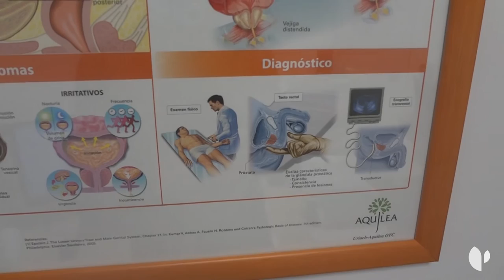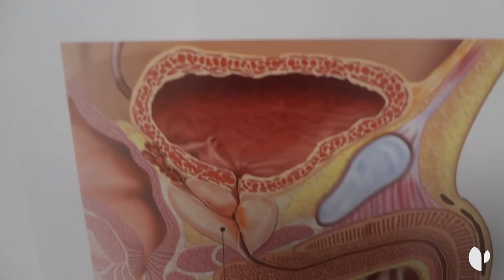Enucleación prostática con láser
El Dr. Marco Antonio Acosta Reveles, especialista en Urología de Quirónsalud Sur, explica la enucleación de la próstata con láser para el tratamiento de la hiperplasia benigna de próstata, una enfermedad que afecta aproximadamente al 50% de los hombres mayores de 60 años.